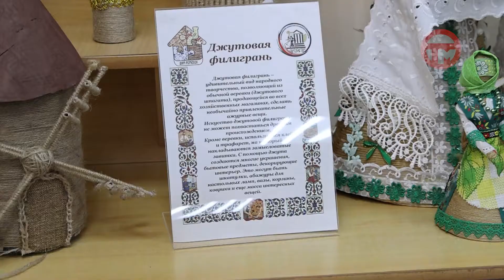Совет мастеров прошел в Уссурийске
Рукодельницы округа собрались обсудить планы ближайшие и на грядущий год. А еще в доме ремесел появилась новая, очень редкая коллекция кукол. Подробности у Марины Роман.